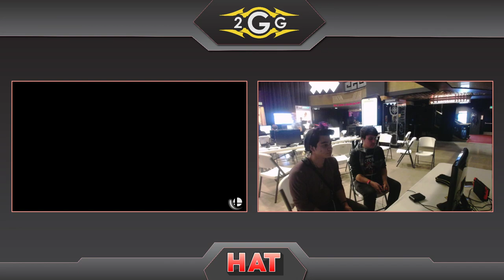HAT 88 - Demise | Nicko (Captain Falcon) Vs. DCG | NotJoel (Link) Losers Semis - Smash Ultimate